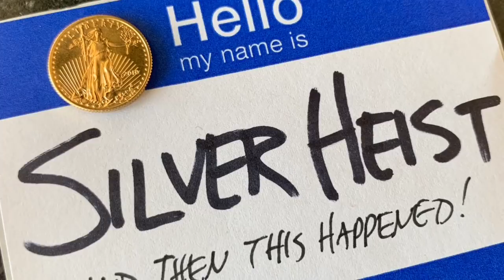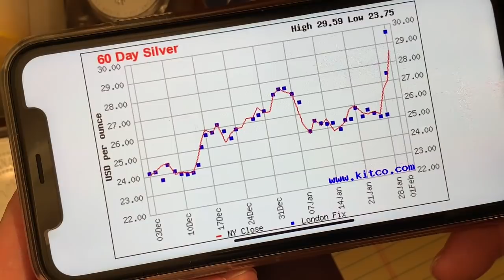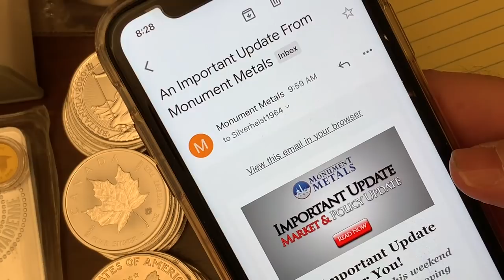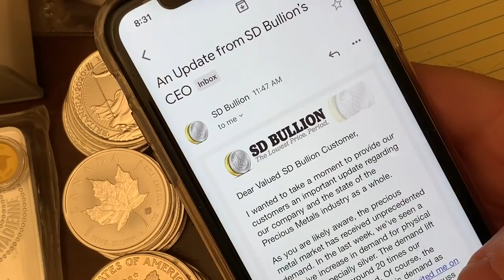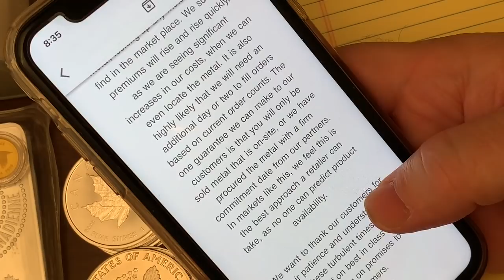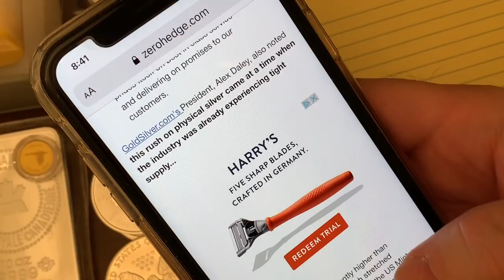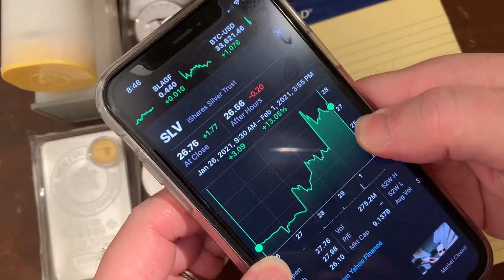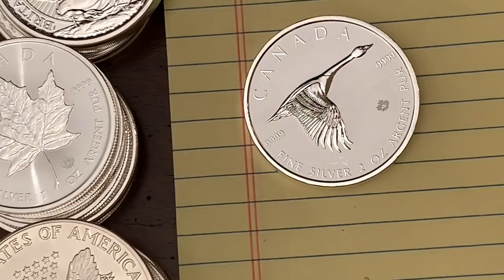Silver Had a Wild Weekend ... and Then THIS Happened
A big silver spot increase this weekend, plus major online dealers stopped selling silver for a period of time.  APMEX and others were not selling silver to you!  Are you a gold stacker, silver stacker, or both?

There is a lot of movement on Wall Street with Game Stop and Reddit and Robinhood.  Is a silver short squeeze next?  Is it possible that the silver price is about to go up dramatically?

Well APMEX took the unprecedented step of taking ALL their silver offline.  And the spot price is up dramatically.  But what about the physical price of bullion?  How high are the silver premiums

Would you buy 999 or 9999 Silver Bullion, junk silver or constitutional silver, silver bars?  American Silver Eagles (ASE) or Silver Maples?  Or some of each?

00:00 Intro
00:51 Spot Price
01:41 Dealers Close
02:14 Letters From Dealers
05:51 Physical Price Splits from Spot
07:40 Price Check Physical
09:00 Comparison Spot Vs Physical